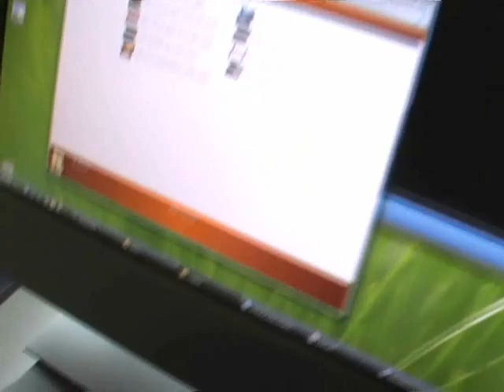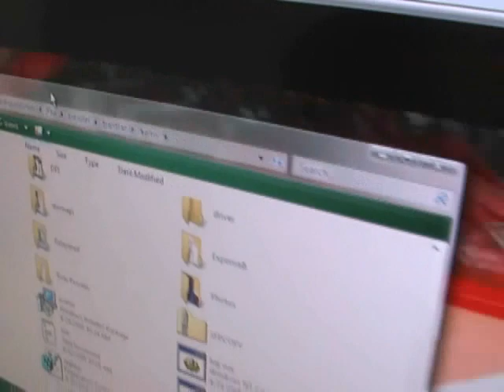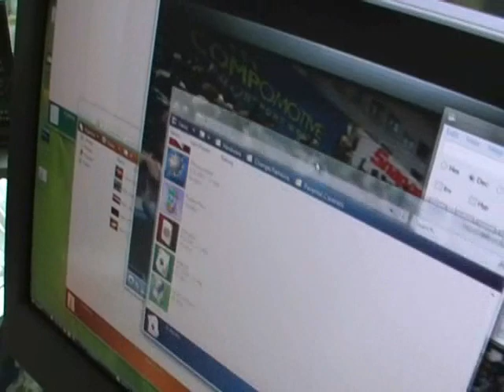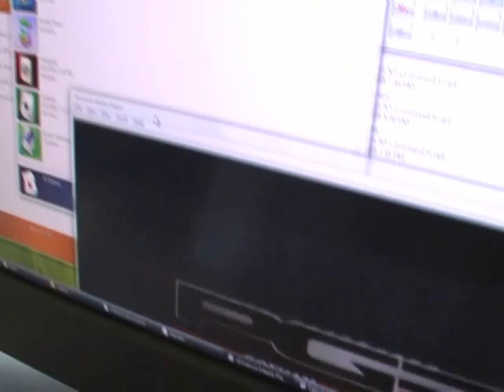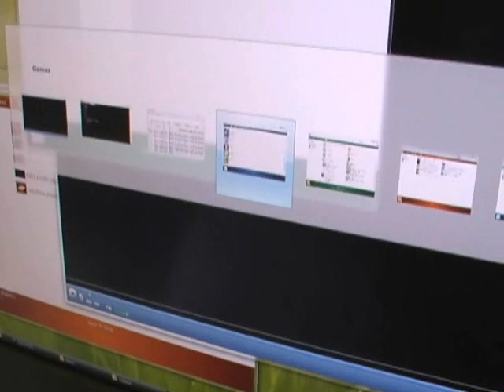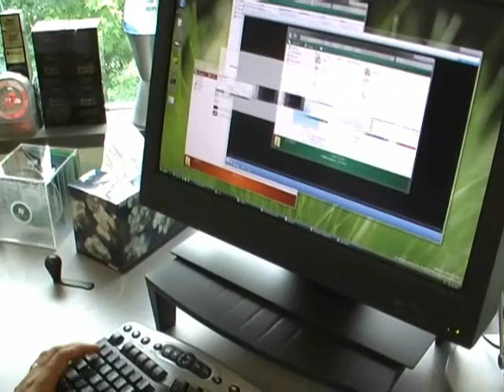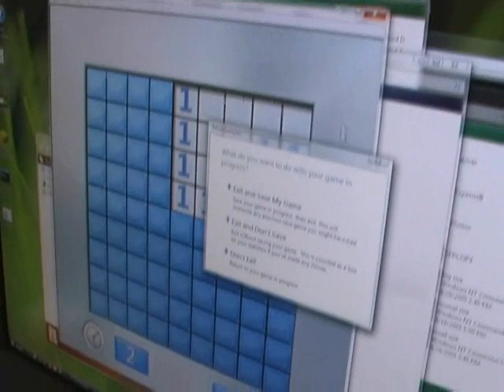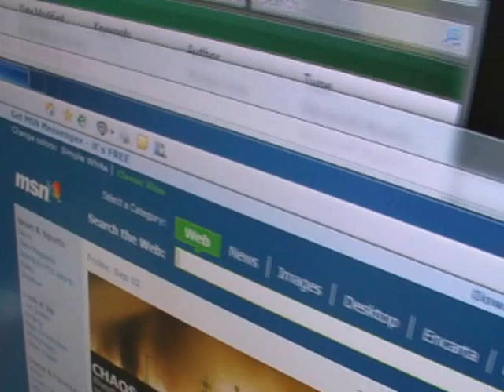Windows Vista Interface Aero